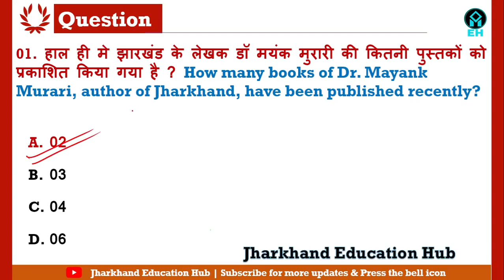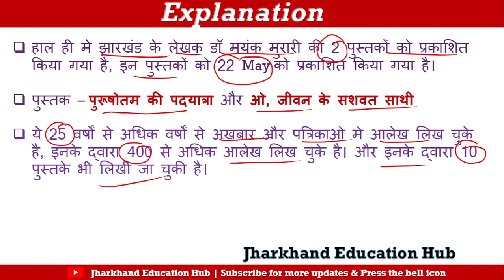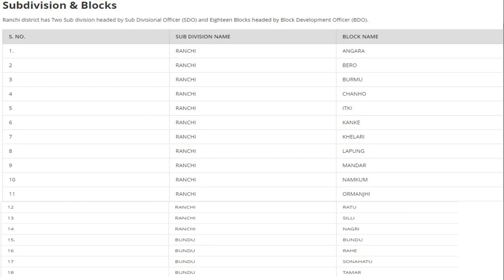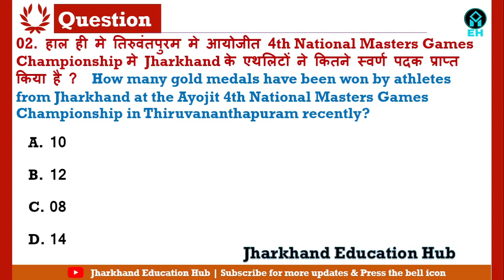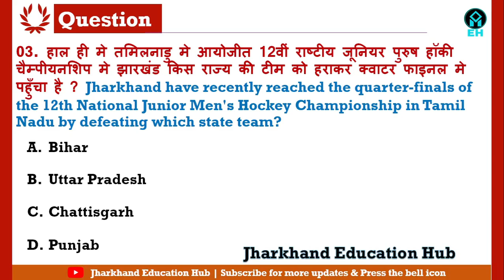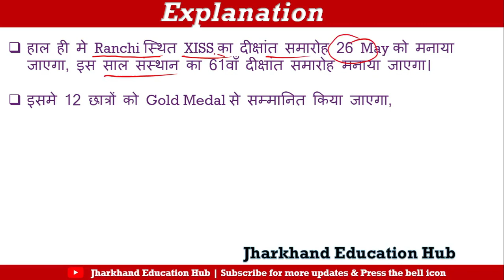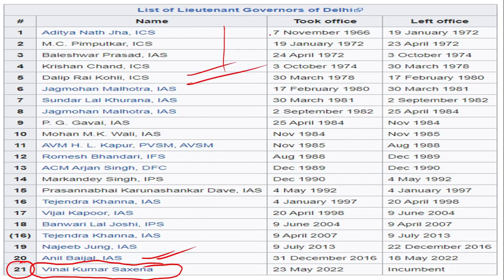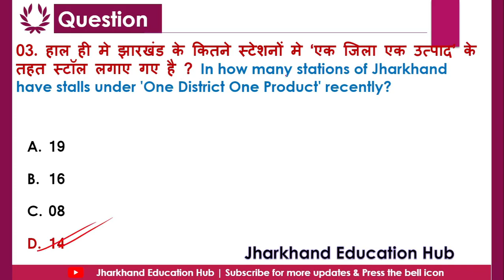26 May 2022 Jharkhand Current Affairs By Ritesh Sir | Jharkhand Daily Current Affairs #200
26 May 2022 Jharkhand Current Affairs / Jharkhand Current Affairs / Jharkhand Daily Current Affairs / JPSC / JSSC CGL/ JHARKHAND SI